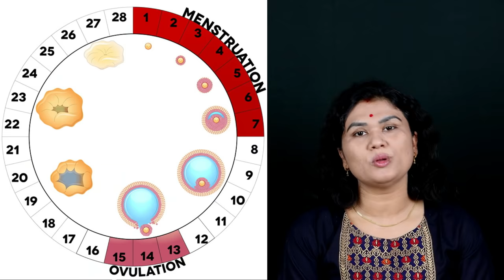क्या आपको बार बार ब्राउन डिस्चार्ज होता है || BROWN DISCHARGE AND PREGNANCY ISSUES - हिंदी में